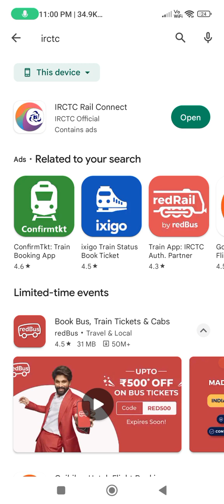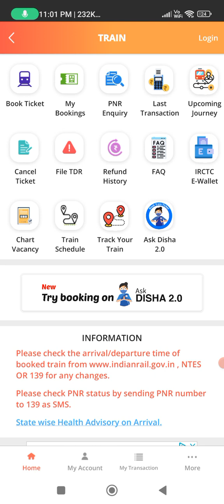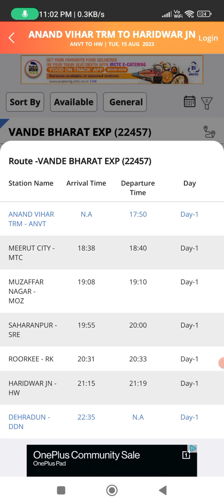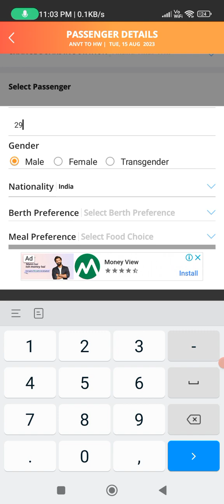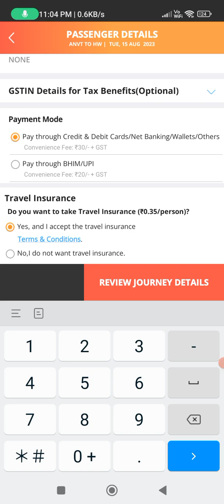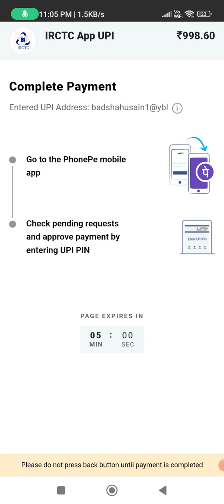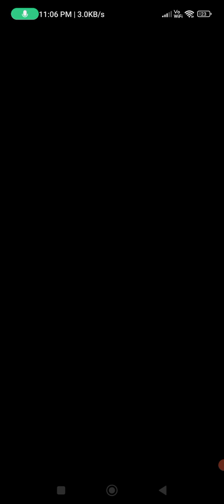Delhi To Haridwar Vande Bharat Express Train Ticket How To Book || Free Food Details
Hello Dosto
Aj is video me hum ap ko batayenge delhi ti haridwar vande bharat express train ticket kaise book karte hai online apne mobile phone se jane ke liye video me dekhte rhyee.

How to book delhi to haridwar vande bharat express
Train Ticket How To Book
Vande bharat express train ticket
How to book vande bharat express
haridwar Vande Bharat Express